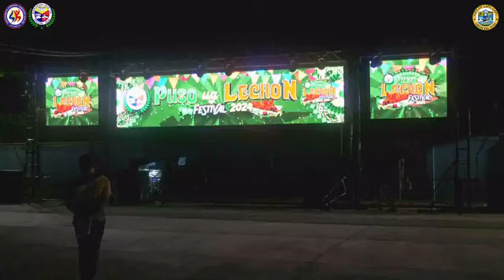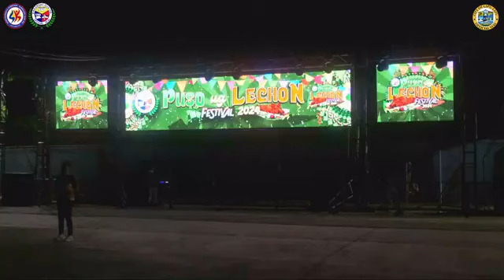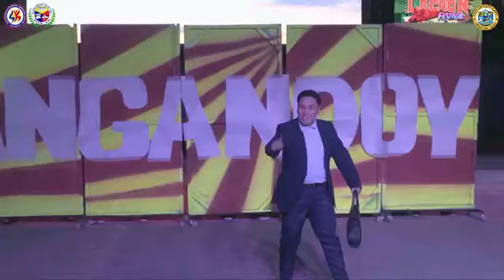LIVE BARANGAY GUN-OB PUSO UG LECHON FESTIVAL 2024